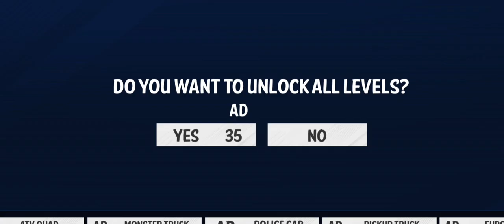prado car driving simulator ultimate android ameplay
tagged ❤️😀😀😀☺️
keyboard tilt,pro keyboard,gaming keyboard,mechanical keyboard,thescore,thescoreesports,rainbow six siege,gaming,esports,csgo esports,siege esports,counter-strike,league of legends,valorant,tfue,csgo,fortnite

about game
Features of Prado Car Simulator Games 2020 are:
- Realistic Physics of Prado Car
- Realistic Environment
Skip Level anytime with coins
- Five Different Prado Car including Ukraine Police
Prado Simulator Car or Turkey Fast Prado Car
Simulator
- High power 8 Wheel Prado Jeep for Uphill
Mountains